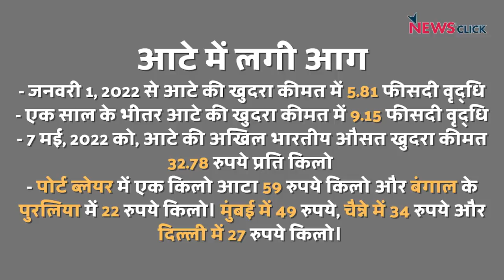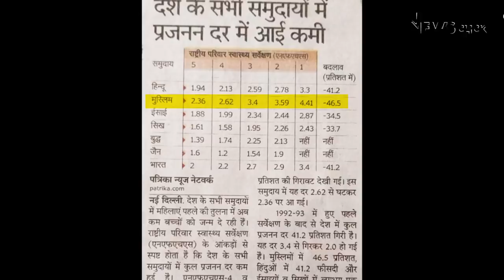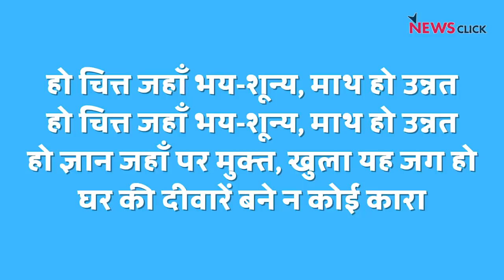अब झूठ मत बोलिए, सरकारी आंकड़ें बोलते- मुस्लिम आबादी में तेज़ गिरावट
खोज ख़बर में वरिष्ठ पत्रकार भाषा सिंह ने बताया कि किस तरह से अंतर्राष्ट्रीय negative ranking से घिरी नरेंद्र मोदी सरकार को अब PR का भरोसा, मुस्लिम आबादी का झूठ NFHS से बेनक़ाब |